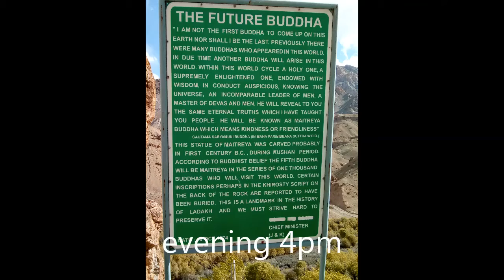leh - kargil - Zozila pass - srinagar